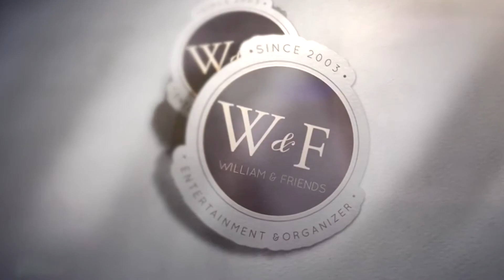phillip phillips - Gone, gone, gone (cover) by W&F Entertainment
William & Friends Entertainment
for further info please contact